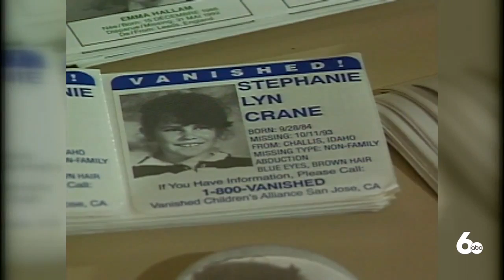27th anniversary of missing Idaho girl Stephanie Crane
It was about 6 p.m. on October 11, 1993. Stephanie Crane had just finished bowling at the Challis Lanes Bowling Alley, across the street from the Challis High School.